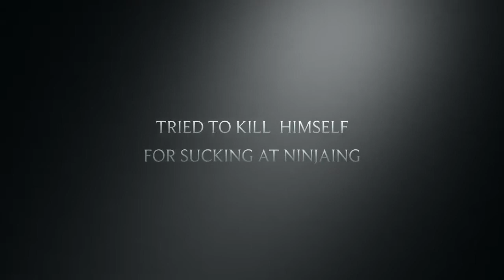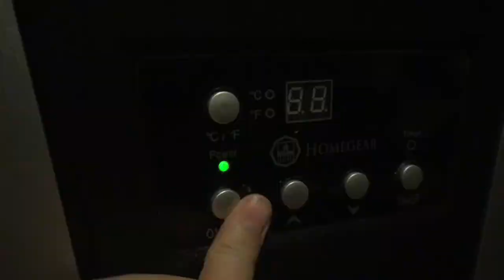In to the Ninjers (offal trailer)